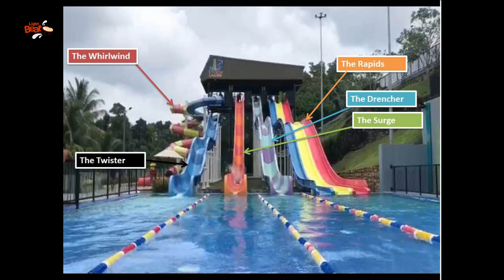WATER PARK @ BANDARAGAMA | ලංකාවේ විශාලතම ජල උද්‍යානය | PEARL BAY |SPLASH BAY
WATER PARK @ BANDARAGAMA | OPENING DATE | RATES | RULES & REGULATIONS | PEARL BAY | SPLASH BAY

SPEND THE WHOLE DAY IN ANOTHER WORLD 😍😎

Now Visit Pearl bay at Bandaragama. Location

Water Park, Gokart Racing, Air Gun Shooting and many more in one place 😍

⭐⭐⭐ Until the date stated in the video only staff and their family members are allowed to WATER PARK. Rates are subject to change. Enjoy 🤩